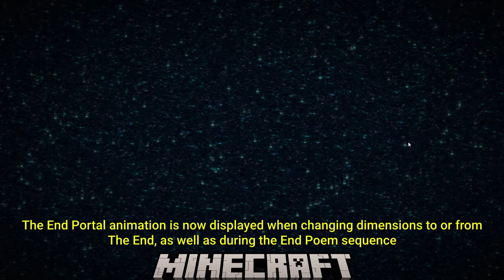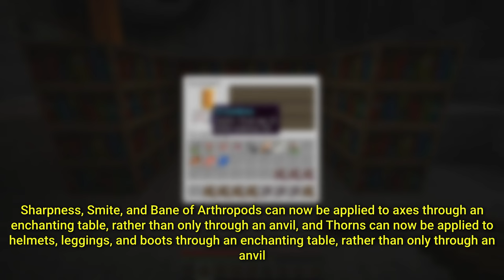Minecraft 1.20.5, What's New? Menu Changes, Armadillo, More Wolves, Wolf Armor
Minecraft 1.20.5 is another minor update to Trails & Tales, adding armadillo (Minecraft Live 2023 Mob Vote winner), armadillo scute, new wolf variants, wolf armor, increased wolf max health, new gamerules and commands, menu changes, and several bug fixes. Enjoy!

This video was made in Minecraft Java 1.20.5. Features reviewed may change in the future.